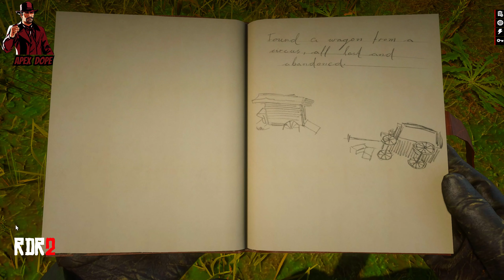red dead redemption 2 circus wagon location rdr2 sadie adler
game mirip rdr2 android coryxkenshin far cry elysian pool treasure far cry far cry 1 gameplay han kanal gta 5 legendary bear rdr2 legendary bluegill in rdr2 legendary wolf rdr2 obscure gameplay rdr 2 rdr1 ost rdr1 vs rdr2 rdr2 arthur death rdr2 legendary animals rdr2 mobile rdr2 mr black mr white rdr2 mystery rdr2 online rdr2 speedrun rdr2 talisman red ded red dead saloon sadie adler rdr2 rp

The Arabian is a particular breed of horse in Red Dead Redemption 2. They are classified as Elite Superior Horses. Our guide will tell you everything you need to know about the White Arabian Horse location in RDR2.

This Horse Breed features three different coats, and are extremely high tier horses. Two coats can be bought at stables for high prices of over $1,000, while only one coat can be found in the wild.

How to Find the White Arabian Horse Location in Red Dead Redemption 2

white arabian horse rdr2 rdr2 white arabian horse location white arabian horse rdr2 location rdr2 white arabian horse where to find white arabian horse rdr2